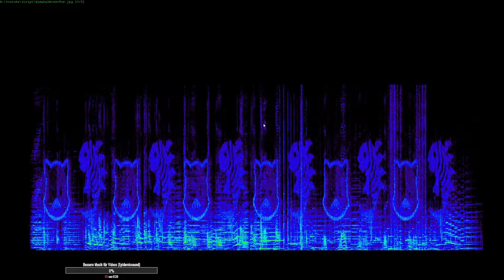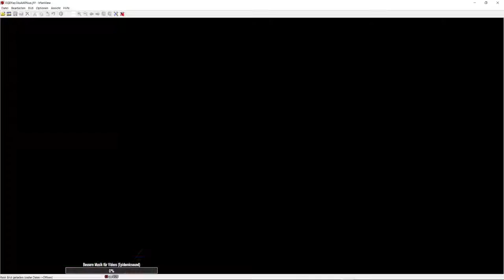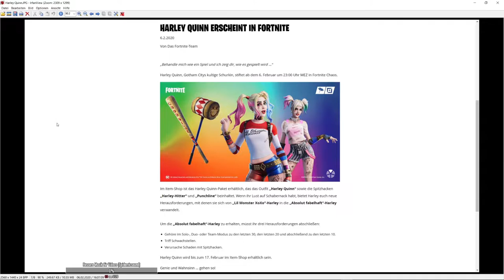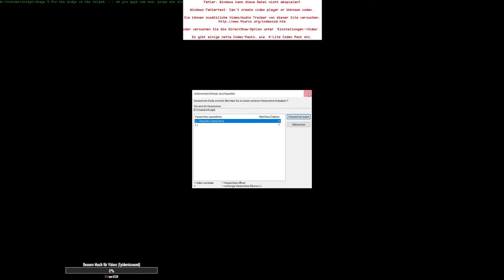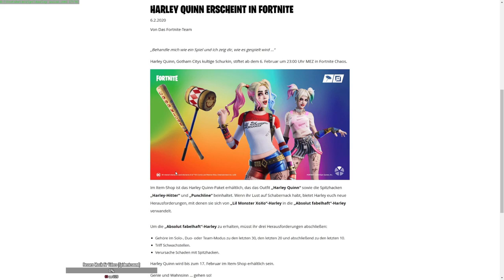ALLES wird GOLD!|LIVE Event noch vor SEASON 2?|Fortnite Season 2 News und Leaks|Deutsch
Vosicht eventuelle SPOILER!!!
Alle Infos, News und Leaks zum Live Event, dass eventuell sogar noch diese Season kommt!
Ein Leak zeigt zum Beispiel wie manche Möbel Gold geworden sind!